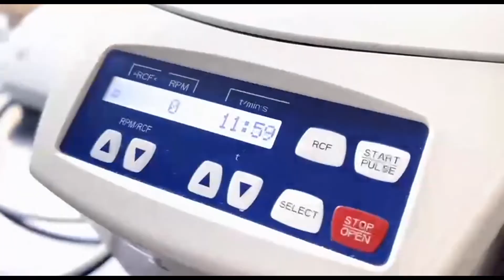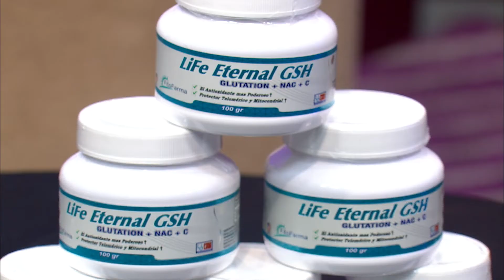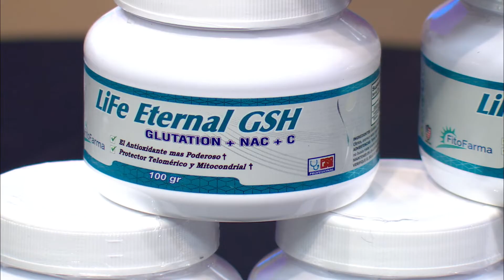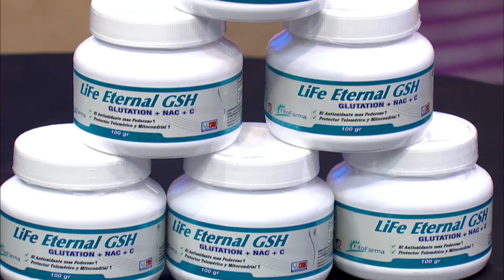Hablemos de salud 10 10 2023 I RTP Informa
El glutation el antioxidante más poderoso